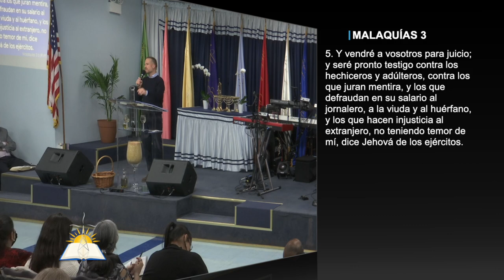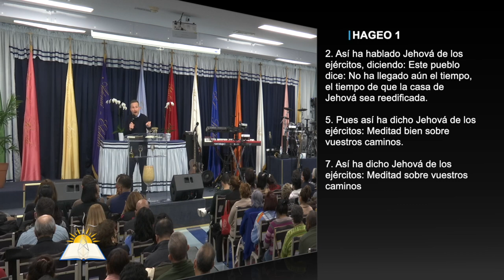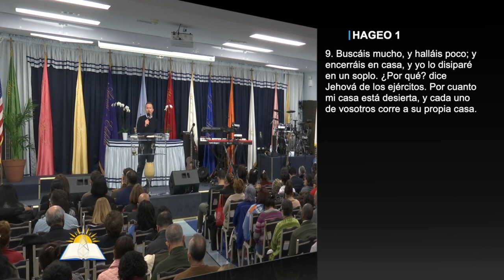Sabaot: Jehová de los ejércitos - Pastor Juan Carlos Parra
Predicador: Pastor Juan Carlos Parra
Tema: Sabaot: Jehová de los ejércitos

Versos:
Eclesiastés 3:8
Jeremías 29:11-13
Isaías 44:6-8
Amos 4:11-13
Malaquías 3:5
Hageo 1:2-9
Santiago 5:1, 4
Romanos 9:29
Hageo 2:6-9
1 Samuel 1:1, 3
1 Samuel 1:9-11
1 Samuel 4:4-5, 10-11
1 Samuel 15:1-3
1 Samuel 17:44-47
2 Samuel 5:10
Salmos 46:1-11
Jueces 1:1-3
Salmos 34:17
1 Reyes 15:15
2 Reyes 3:14
Isaías 6:4-5
Zacarías 4:6
Isaías 9:6-7

¿Quiénes somos?

CCLI # 11207910
Church Streaming & Podcast License
CCLI # CSPL060797